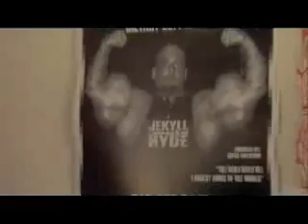Gregg Valentino clip from the Movie "Bigger Stronger Faster"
Gregg Valentino one of the featured Stars of the hot new movie "Bigger Stronger Faster"..Funny scene!